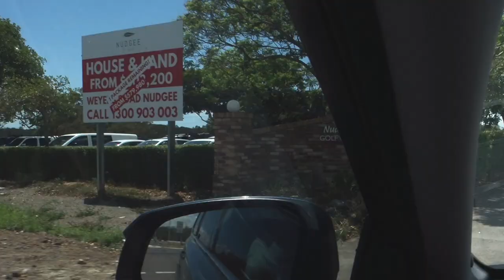18 Holes of Fun - Get Your Golf On!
Is golf boring to watch?

Maybe...but not this one!

Jenny, Sam, Ross and Neal are playing what may be the first of a new family tradition? Helped out, of course, by Lorraine and me.

This a video that you must watch with the volume up.

Casual Connection supplies a thumping soundtrack (thanks guys!) that keeps you hooked right through to the end.

See my earlier golf video "Golf Therapy", also cut to another amazing remix from Casual Connection.